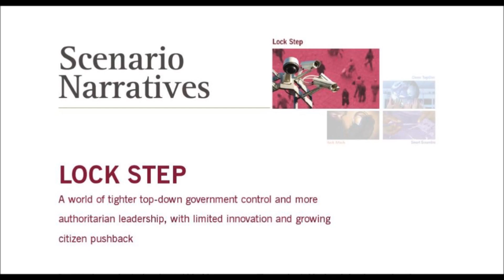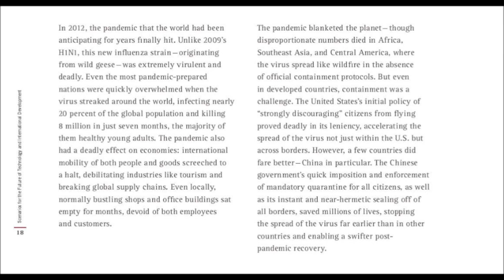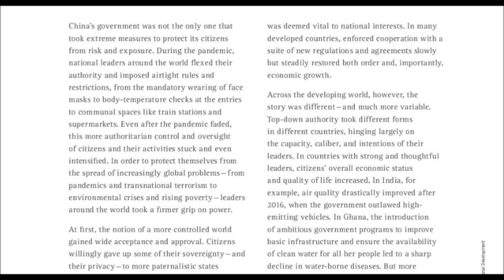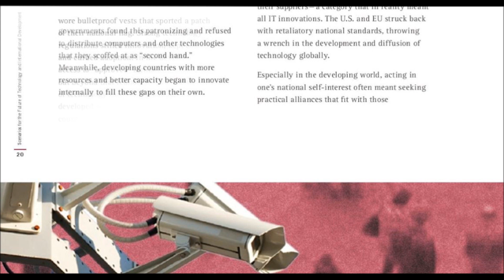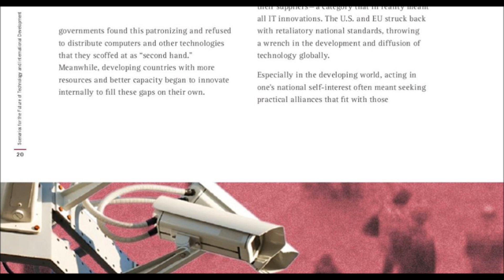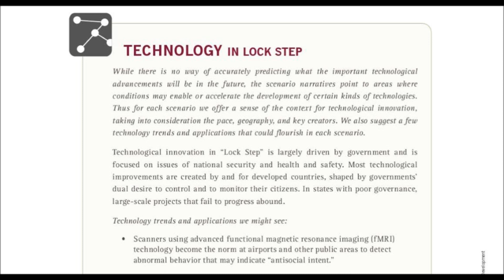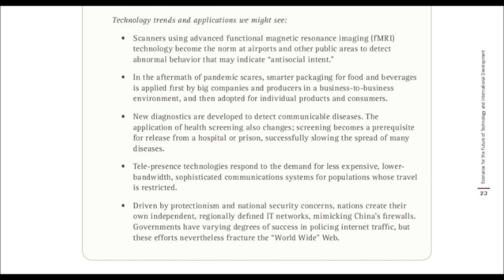LOCK STEP: Rockefeller Scenarios for the Future 2010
Scenarios for the Future of Technology and International Development
The Rockefeller Foundation and Global Business Network - May 2010

Scenario Narrative: LOCK STEP

"A world of tighter top-down government control and more authoritarian leadership, with limited innovation and growing citizen pushback"

This video is for nonprofit educational purposes. Fair Use: Copyright Disclaimer Under Section 107 of the Copyright Act in 1976; Allowance is made for "Fair Use" for purposes such as criticism, comment, news reporting, teaching, scholarship, and research.